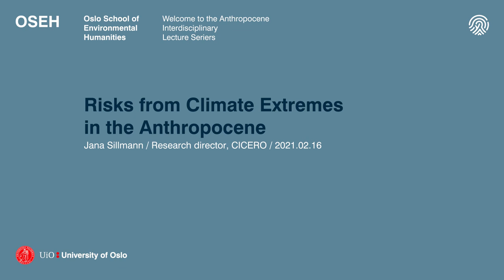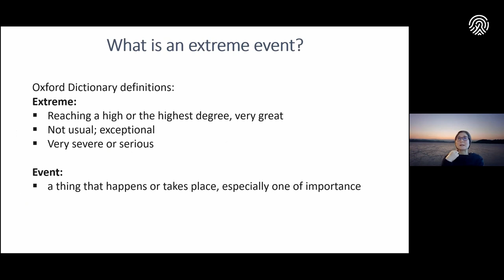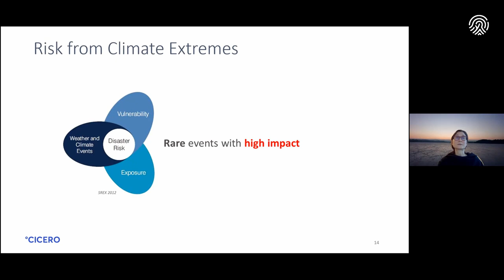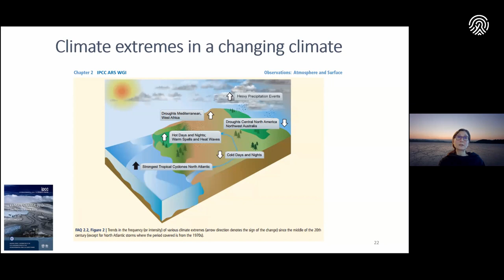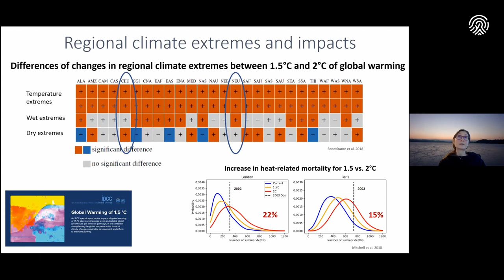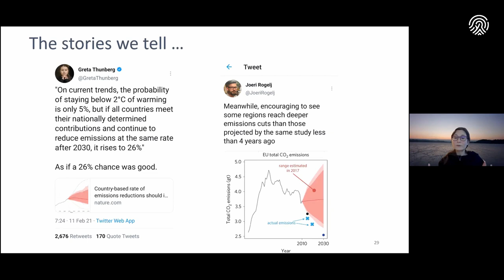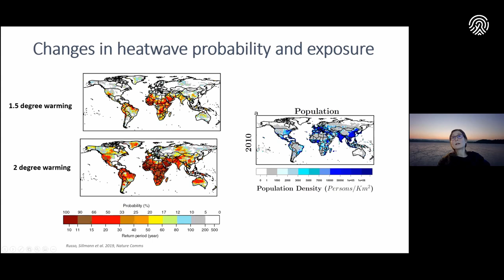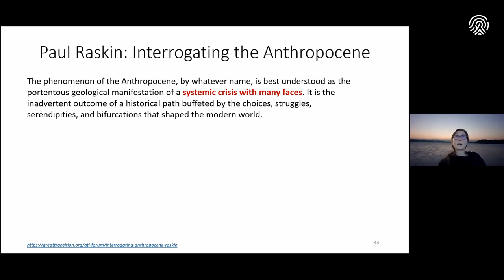Risks from Climate Extremes in the Anthropocene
The lecture was held February 16, 2021 as part of the interdisciplinary lecture series "Welcome to the Anthropocene"

"Welcome to the Anthropocene" is organized by the Oslo School of Environmental Humanities where leading scholars at UiO ask how the age of the "Anthropocene" has transformed their discipline and research.